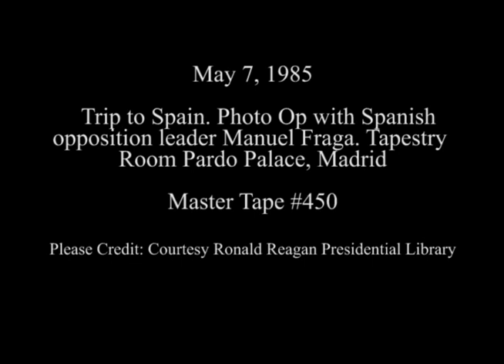President Reagan Meeting Spanish opposition leader Manuel Fraga on May 7, 1985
Full Title: Trip to Spain. Photo Op with Spanish opposition leader Manuel Fraga in the Tapestry Room Pardo Palace, Madrid, Spainon May 7, 1985

Transcript: N/A

Production Date: 5/7/1985

Access Restriction(s):Unrestricted
Use Restriction(s):Unrestricted